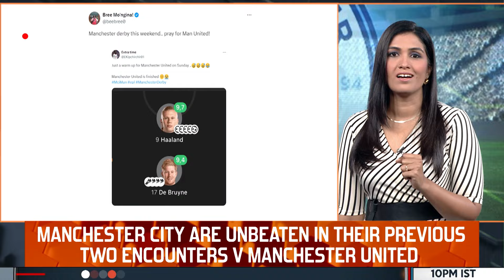Manchester United's Haaland Scare Ahead of Manchester City Clash | First Sports With Rupha Ramani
Manchester City are set to take on Manchester United at the Etihad on the 3rd of March. The Manchester Derby is expected to a goal fest given City's attacking display in the recent past. But it's United's poor defensive display that will haunt the Erik Ten Hag side. Pep Guardiola and his men will look to continue their title defense against a deflated United side who are coming on the back of a 2-1 loss against Fulham. Rupha Ramani brings you a preview of the derby.

Manchester United | Premier League | Erling Haaland | Manchester City | Erik Ten Hag | Pep Guardiola | First Sports | Rupha Ramani | Firstpost | Sports News